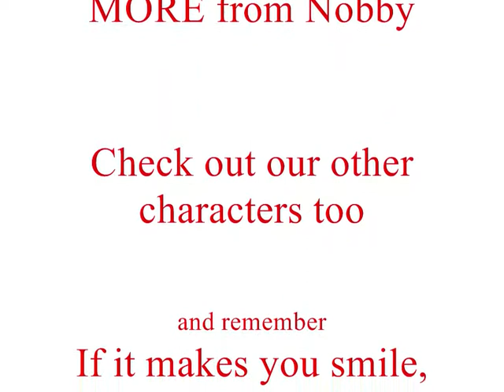Incredible scoring pigs with Nobby Nutmeg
All is not what it seems when Nobby shows up at a pen to investigate pigs supposedly demonstrating their scoring prowess